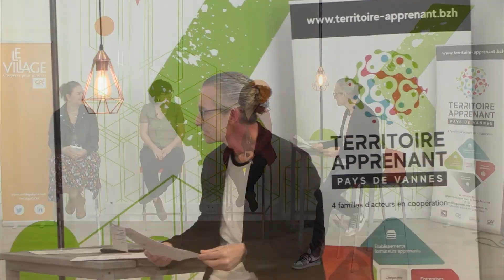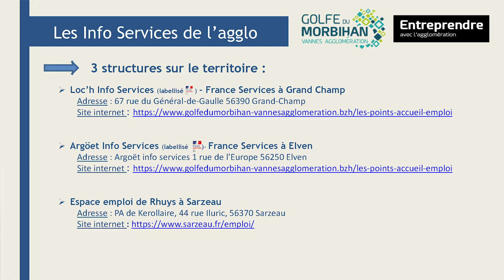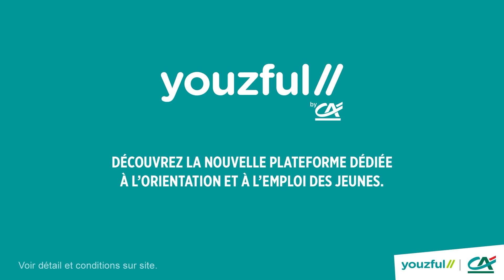Webinaire métier : Aide Soignant·e